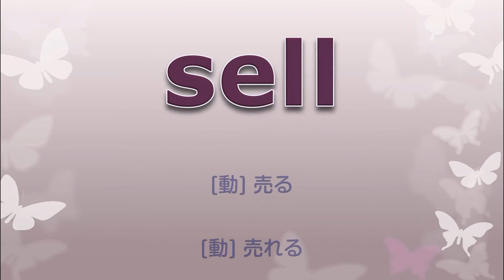フラッシュ英単語 1,5倍速 047